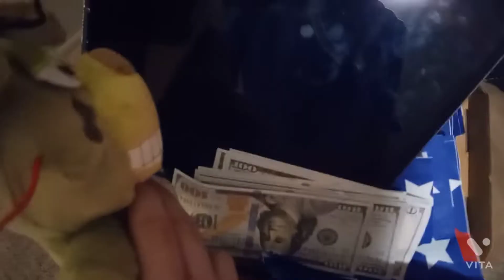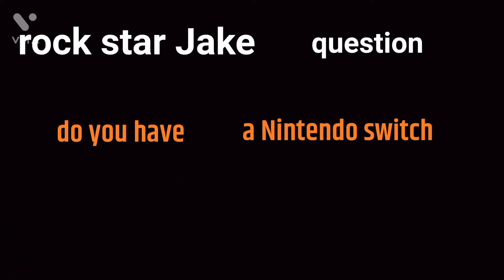Nintendo switch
sub to Bowser's life and randomiz tv